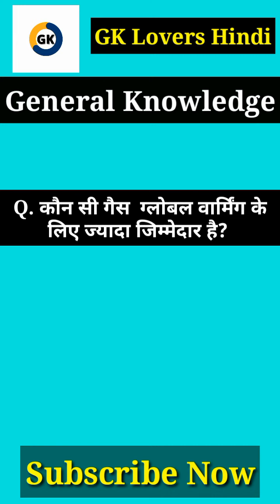GK Environmental Science Top 10 Questions in Hindi#shorts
GK Top 10 Questions in Hindi